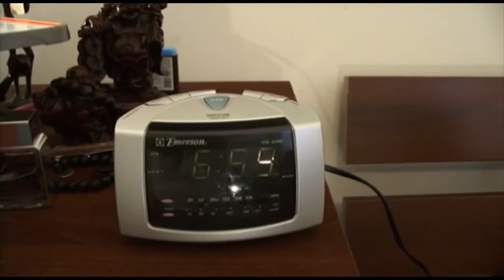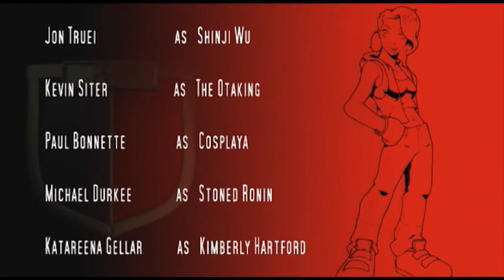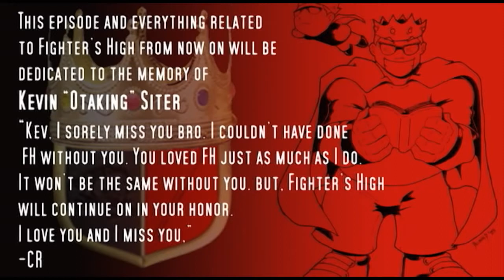Original Fighter's High (2007) Ep. 4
*Dedicated to the memory of Kevin Siter*
This is Kevin "Otaking" Siter's last episode. Sadly, he passed away in June of 2009. This episode and everything FH does henceforth will be done in his honor. We'll miss you bro and we love you...

Rocco Savate has challenged Adam to a fight for Cassie's affections (which she has none for Rocco) and Adam has accepted. Wait, didn't the Bully Club tell Rocco to stay away from Cassie? What will they do when they meet up with Rocco and Adam?
Adam meets Hanzo Jackson the school janitor and Principal Baxter, Ms. Malice, The Coach and Mr. Caplan evaluate some of the students for the upcoming E.C.B. Tournament!